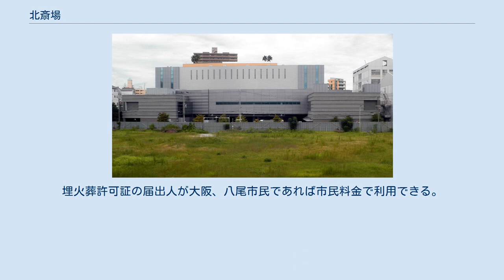北斎場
関大天六キャンパス（当時）から見た北斎場（ただし、その後、手前の空地には、マンション「ブランズシティ天神橋筋六丁目」が建設された。） 大阪市立 北斎場（おおさかしりつきたさいじょう）とは、大阪市北区長柄西にある大阪市運営の火葬場・斎場である。
 1875年に大阪府で火葬禁止令が解除された後、1876年に民営の火葬場として前身の長柄葬儀所が操業を開始。
1907年に公共性の観点から大阪市が民営の火葬場4ヶ所を買収し市営火葬場として事業を継続。
施設の老朽化のため1937年6月に施設の改修が行われ、重油炉30基及び、大小式場を完成。
1940年には長柄葬儀所から長柄斎場に改められ、さらに1943年には北斎場と改めることとなった。
 1955年に戦時中薪炭炉を使用していたが、重油式火葬炉15基に改築、1970年代に重油から灯油に燃料を切り替えるなど小改装を重ねてきたが、瓜破斎場に続き1997年から施設の老朽化及び環境的な問題から改修に着手。
1999年より一部施設の供用を開始。
2001年4月から全施設での稼働を開始。
 周辺は住宅密集地帯であり、建替えにより都市型火葬場らしく外観は火葬場とは思えない近代的な設備となっている。
 火葬料金は大阪市内その他4箇所の斎場共通である。
埋火葬許可証の届出人が大阪、八尾市民であれば市民料金で利用できる。
 松本竜助（火葬のみ） 前田竹千代 正司玲児 大阪市立斎場